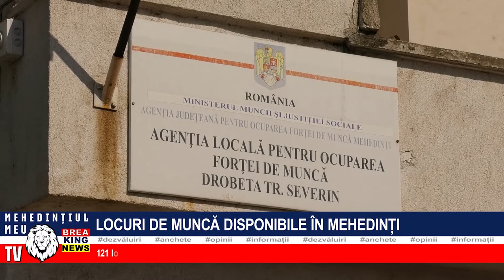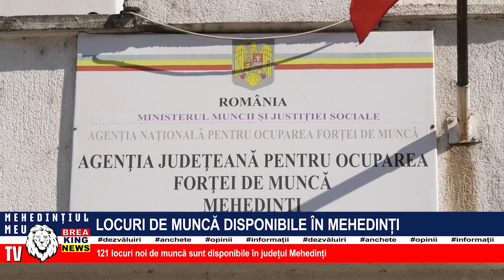LOCURI DE MUNCĂ DISPONIBILE ÎN MEHEDINȚI